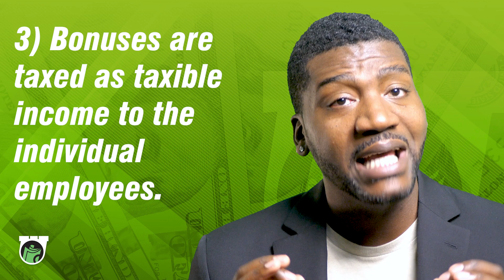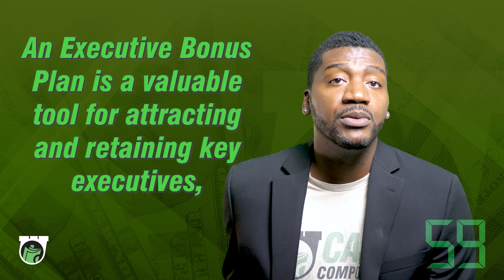What is an Executive Bonus Plan?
Are you ready to invest a minute of your time? Jonah is explaining what an Executive Bonus Plan is, how it works, what you need to know about it, and how as a business owner you could be leveraging whole life insurance to get it done tax-free.

If you're interested in the strategies that we're employing for our finances we'd recommend you get the source material for yourself: R. Nelson Nash's book:
Becoming your Own Banker by R. Nelson Nash (5th Edition)